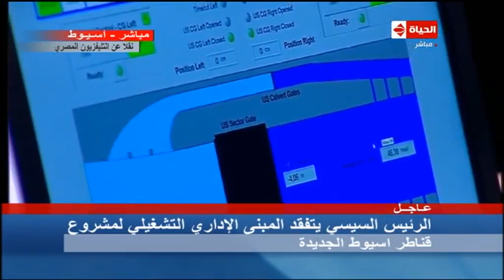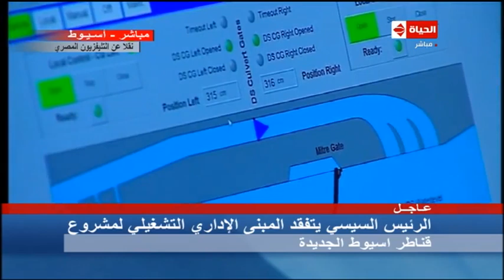الحياة | الرئيس السيسي يتفقد غرفة تحكم وتشغيل قناطر أسيوط الجديدة